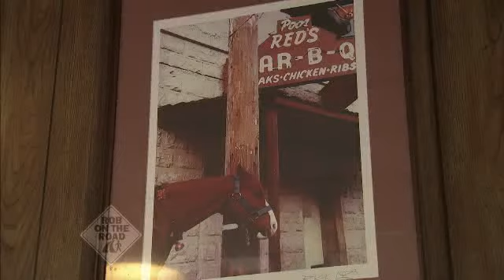Poor Red's - Golden & Great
Theres a diamond in the rough in the heart of Californias Gold Country! Rob shows you the secret behind the popular Golden Cadillac drink. Plus hear how the new owners saved this iconic El Dorado restaurant. to see more Rob on the Road.